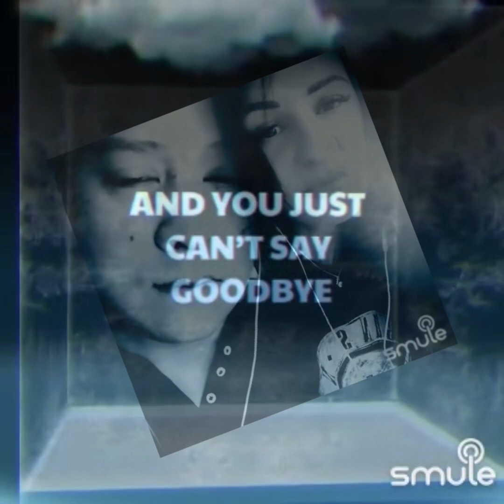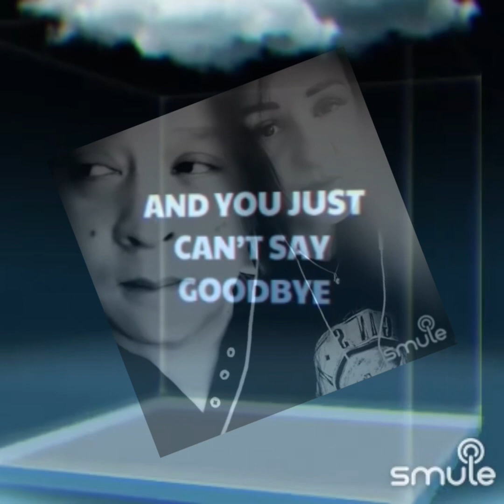Apocalypse duet solo. My fav with Fonce ❤️